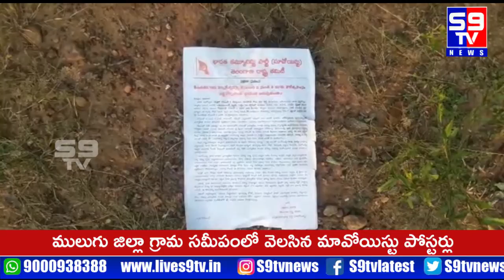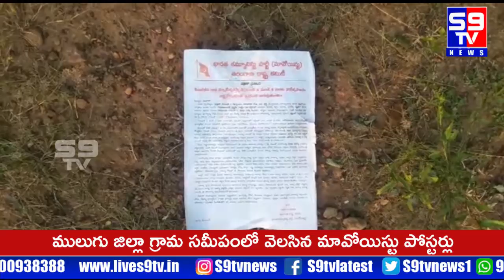ములుగు జిల్లా లో మావోయిస్టు పోస్టర్లు ||S9tv News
ములుగు జిల్లా వెంకటాపురం మండలం ఆలుబాకా గ్రామ సమీపంలో వెలసిన మావోయిస్టు పోస్టర్లు పిఎల్ జి ఏ 19వ వారోత్సవాలను డిసెంబర్ 2 నుంచి 8 వరకు నిర్వహించాలని భారత కమ్యునిస్టు పార్టీ మావోయిస్టు తెలంగాణ రాష్ట్ర ప్రతినిధి జగన్ పేరుతో విడుదలైన లేఖ